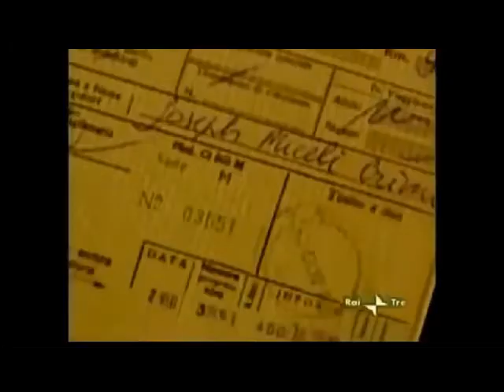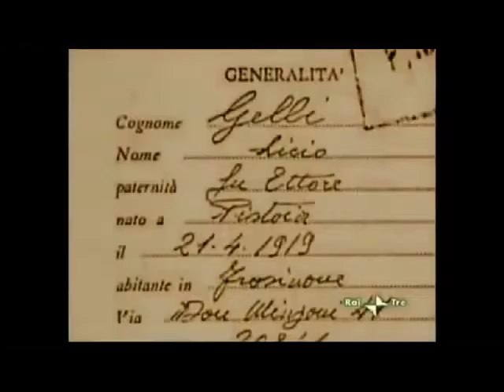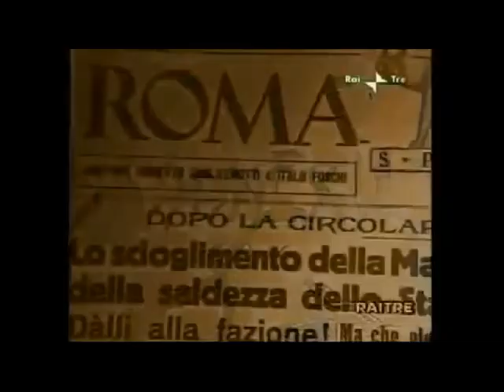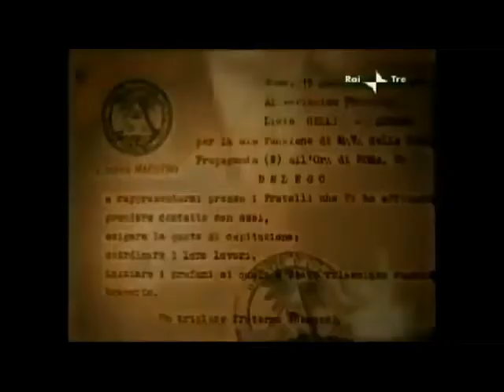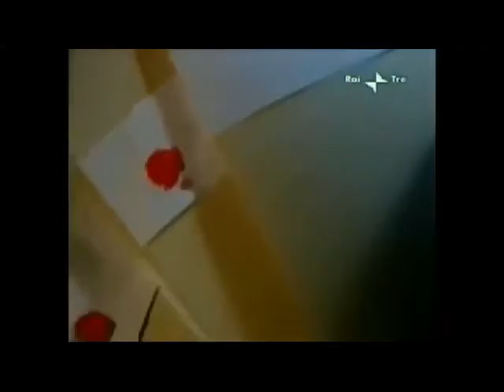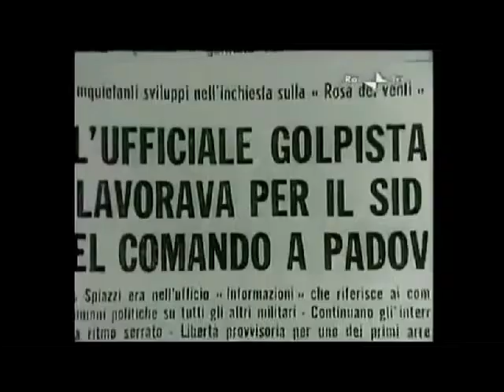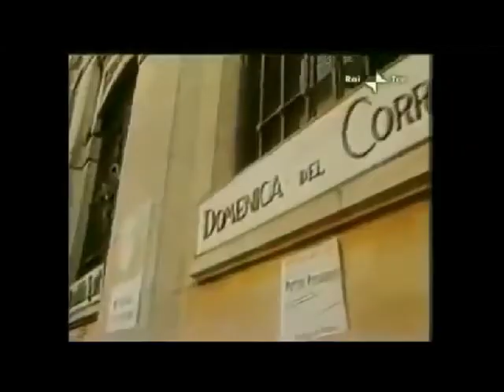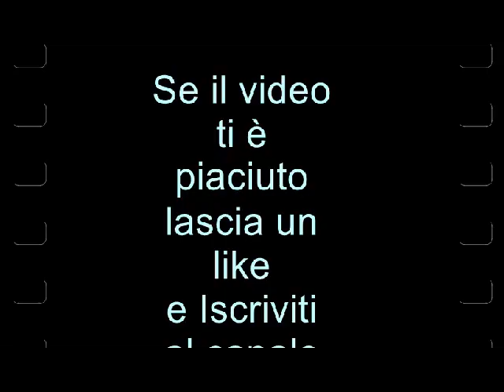Misteri Italiani L'ombra oscura della p2 Blu Notte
La mattina del 17 marzo 1981 scatta un’operazione di indagine estremamente riservata. Su mandato dei giudici di Milano Gherardo Colombo e Giuliano Turone, che stanno indagando sul bancarottiere Michele Sindona, la Guardia di Finanza perquisisce una fabbrica di abbigliamento nella provincia di Arezzo e scopre una lista di migliaia di nomi di affiliati ad una loggia massonica segreta: la Loggia Propaganda Due, la P2.